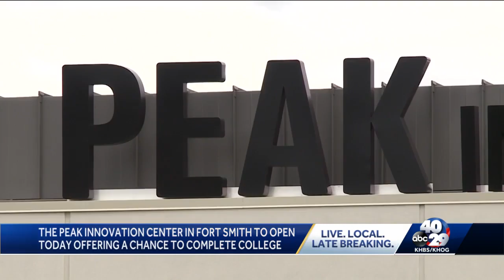Peak Innovation Center opens in Fort Smith for high school students Monday